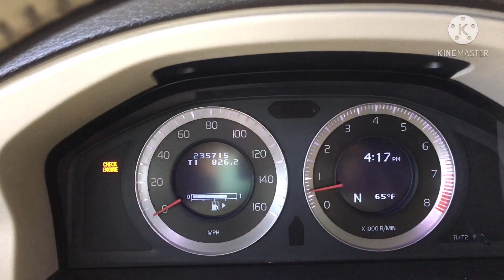Snowing# in# Florida city# right# next# to Orlando# beach 🏖☘️☘️👩‍💼🏖🏖🏖🏖😎